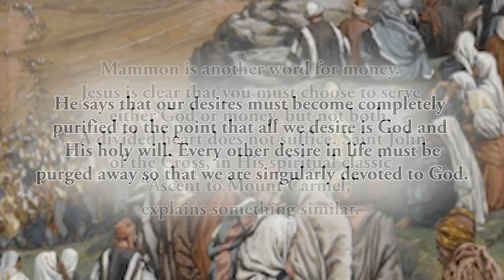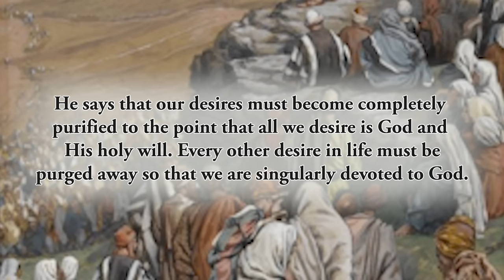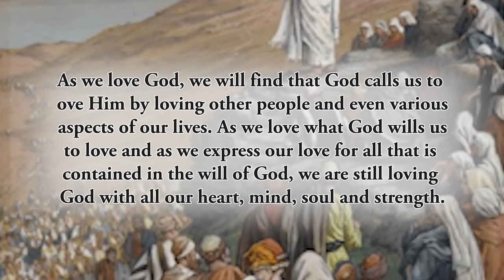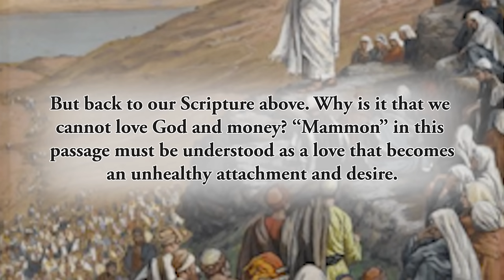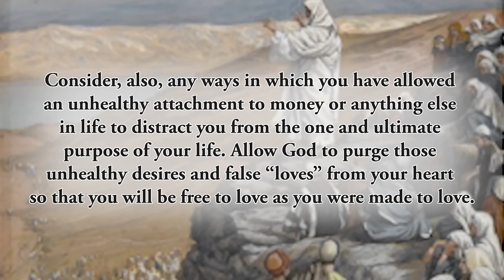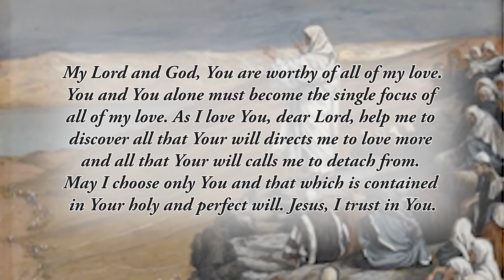Singularly Devoted - Saturday, June 22, 2024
*Jesus said to his disciples: “No one can serve two masters. He will either hate one and love the other, or be devoted to one and despise the other. You cannot serve God and mammon.”* Matthew 6:24

Mammon is another word for money. Jesus is clear that you must choose to serve either God or money, but not both. A divided heart does not suffice. Saint John of the Cross, in His spiritual classic _“Ascent to Mount Carmel,”_ explains something similar. He says that our desires must become completely purified to the point that all we desire is God and His holy will.
Every other desire in life must be purged away so that we are singularly devoted to God. Does this mean that God and God alone should be the object of all of our love? Yes, indeed. But that truth must be properly understood.

When we consider the calling we have been given from God to love, it is true that we must love not only God but also many other things in life. We must love family, friends, neighbors, and even our enemies. Hopefully we also love other aspects of our lives, such as our vocation, our job, our home, a certain pastime, etc. So how do we love God with singular devotion when we also have many other things we must love?

The answer is quite simple. The love of God is such that when we make God the singular object of our love and devotion, the love we have for God will supernaturally overflow. This is the nature of the love of God. As we love God, we will find that God calls us to love Him by loving other people and even various aspects of our lives. As we love what God wills us to love and as we express our love for all that is contained in the will of God, we are still loving God with all our heart, mind, soul and strength.

But back to our Scripture above. Why is it that we cannot love God and money? _“Mammon”_ in this passage must be understood as a love that becomes an unhealthy attachment and desire. Money is such that we can _“love”_ it by allowing our desires for it to become disordered and, thus, exclude the will of God from that _“love.”_ Money is not evil when it is used solely in accord with the will of God. In that case, the money we use will give God great glory. But when money, or any other object of our desire, begins to take on a life of its own, so to speak, then that desire will be at odds with our love of God. To love God and God alone means we love God and all that He wills us to love in life.

Reflect, today, upon the necessity of being singularly devoted to God. As you commit yourself to this exclusive love, consider also whom and what God calls you to love in and through Him. Where does His perfect will lead you, and how are you called to show your love of God through the love of others? Consider, also, any ways in which you have allowed an unhealthy attachment to money or anything else in life to distract you from the one and ultimate purpose of your life. Allow God to purge those unhealthy desires and false _“loves”_ from your heart so that you will be free to love as you were made to love.

_My Lord and God, You are worthy of all of my love. You and You alone must become the single focus of all of my love. As I love You, dear Lord, help me to discover all that Your will directs me to love more and all that Your will calls me to detach from. May I choose only You and that which is contained in Your holy and perfect will. Jesus, I trust in You._

*CHAPTERS:*
0:00 Beginning
0:17 Scripture Quote
0:33 Daily Reflection
4:07 Final Meditation
5:02 Closing Prayer